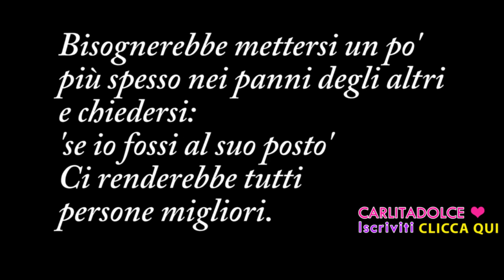ADESSO BASTA!!! MI AVETE ROTTO!!! | Carlitadolce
Ciao ragazze ^_^
Oggi interrompiamo la normale programmazione perchè ci sono delle cose che sento di dirvi a cuore aperto, mi raccomando guardate il video fino alla fine... e sostenetemi con TANTI POLLICI IN SU al video, grazie per il vostro supporto e per l'affetto che mi fate sentire sempre, vi adoro!